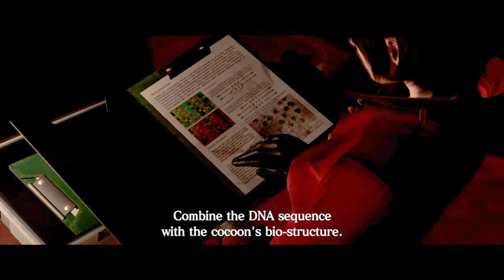Resident Evil 6 Walkthrough Chapter 4 [ADA] Hindi Gameplay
Resident Evil 6 Walkthrough Chapter 4 [ADA] Hindi Gameplay REFOX PLAYS

Resident Evil favorites Leon S. Kennedy, Chris Redfield and Ada Wong are joined by new characters, including Jake Muller, to face a new horror, the highly virulent C-virus, as the narrative moves between North America, the war-torn Eastern European state of Edonia and the Chinese city of Lanshiang.